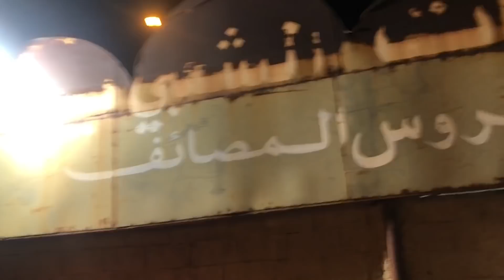🌄 متحف عكاظ لحراج ومزاد وبيع مقتنيات التراث بمدينة الطائف